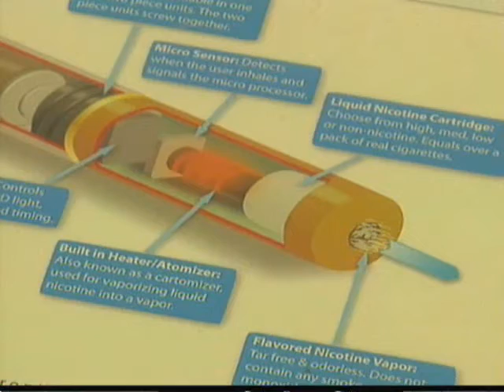02 10 11 cig